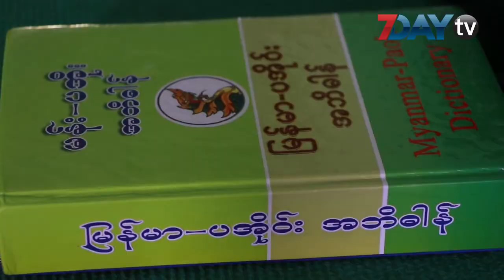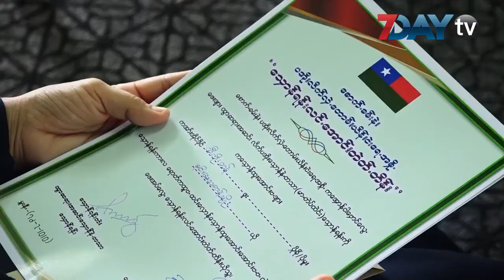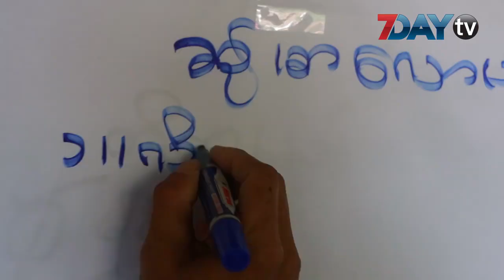တိုင်းရင်းသားပေါင်းစုံရှိရာ စာသင်ခန်းတွေကြားက ဘာသာစကားဆရာ၊ ဆရာမတွေ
ဇူလိုင်-၁၅၊၂၀၂၀

အခြေခံပညာကျောင်းတွေမှာ တိုင်းရင်းသားလူမျိုးပေါင်းစုံရှိပြီး ကလေးဦးရေလည်းများတဲ့အတွက် သင်ကြားရတာ မလွယ်ကူပါဘူး။

နေ့စားလပေး (Teaching Assistant-TA) ဆရာတစ်ဦးဖြစ်သူ ခွန်သီဟကျော်အတွက်တော့ ဒါဟာ အခက်အခဲတစ်ခုပါပဲလို့ ပြောပြပါတယ်။

ခွန်သီဟကျော်ဟာ နေ့စားလပေး ပအိုဝ်းတိုင်းရင်းသားဘာသာစာပေသင်ဆရာအဖြစ် ပြီးခဲ့တဲ့နှစ်က ဘားအံမြို့ မဲဘောင်မူလတန်းလွန်ကျောင်းမှာ စတင်ဝင်ရောက်ခဲ့တာပါ။

ပအိုဝ်းစာပေအပြင် ပညာရေးဌာနက ညွှန်ကြားချက်တွေအတိုင်း တခြားဘာသာရပ်တွေကိုလည်း ဝိုင်းဝန်းပြီး သင်ကြားပေးရတယ်လို့ ခွန်သီဟကျော်က ဆိုပါတယ်။

တချို့စာသင်ချိန်တွေဆို တခြားအတန်းက ဆရာတွေ ခွင့်ယူလို့မလာတာတွေရှိတဲ့အတွက် အဲ့ဒီစာသင်ချိန်မှာ သင်ပေးရတာတွေ၊ ကလေးတွေကို ဝိုင်းဝန်းထိန်ကျောင်းရတာတွေလည်း လုပ်ဆောင်နေရတယ်လို့ ခွန်သီဟကျော်က ပြောပြပါတယ်။

ဒါပေမယ့် တချို့ကျောင်းတွေမှာလို တိုင်းရင်းသားဘာသာစာပေသင်ဆရာတွေကို ခွဲခြားဆက်ဆံတာမျိုးတွေမရှိဘူးလို့ သူက ဆိုပါတယ်။

သူ့ရဲ့ သူငယ်ချင်းတစ်ဦးဖြစ်သူ ပအိုဝ်းစာပေသင်ဆရာတစ်ဦးကတော့ တာဝန်ကျနေတဲ့ကျောင်းမှာ ဆရာဦးရေမလုံလောက်တဲ့အတွက် အဲ့ဒီဆရာတွေရဲ့နေရာကို ဝင်ပြီး တာဝန်ယူသင်ပြပေးရတာမျိုးလည်း ရှိနေတာကို ကြားသိရတယ်လို့ ခွန်သီဟကျော်ကဆိုပါတယ် ။

ပအိုဝ်းစာပေသင်ဆရာမတစ်ဦးဖြစ်တဲ့ ဘားအံမြို့နယ် အထကကော့ကျိုက်ကျောင်းက နန်းအိအိသဲကတော့ တိုင်းရင်းသားဘာသာစာပေအပြင် တခြားအလုပ်တွေကို ဝိုင်းကူလုပ်ရပေမယ့် အခက်အခဲတစ်စုံတစ်ရာမရှိဘူးလို့ ဆိုပါတယ်။

ကရင်ပြည်နယ် ပအိုဝ်းစာပေယဉ်ကျေးမှုအဖွဲ့ အထွေထွေအတွင်းရေးမှူးဖြစ်သူ ခွန်မင်းအောင်ကတော့ တိုင်းရင်းသားဘာသာစာပေသင် နေ့စားလပေးဆရာတွေကို ခွဲခြားဆက်ဆံတာမျိုးတွေ ရှိနေတာကို ကြားသိရတယ်လို့ ဆိုပါတယ်။

အဲ့ဒီအတွက် ပအိုဝ်းစာပေယဉ်ကျေးမှု တာဝန်ရှိသူတစ်ဦးအနေနဲ့ ညှိနှိုင်းပေါင်းစပ်ပေးရတာ၊ နှစ်သိမ့်ဆွေးနွေးပြီး ဖြေရှင်းရတာတွေ လုပ်ဆောင်ပေးရတယ်လို့ ခွန်မင်းအောင်က ဆိုပါတယ်။

ကရင်ပြည်နယ်မှာ နေ့စားလပေး တိုင်းရင်းသားဘာသာစာပေသင် ဆရာဦးရေ နှစ်ထောင်နီးပါးရှိတဲ့အထဲက တစ်ချို့တွေကတော့ နှုတ်ထွက်သွားတာတွေရှိနေတယ်လို့ ပြည်နယ်လူမှုရေးဝန်ကြီး စောဘိုဘိုဝေမောင်ထံကနေ သိရပါတယ်။

နယ်မြေအခြေအနေကြောင့် နှုတ်ထွက်ရတာရှိသလို လုပ်ငန်းခွင်ထဲမှာ အဆင်မပြေတာတွေရှိနေတာကြောင့် နှုတ်ထွက်သွားတဲ့သူတွေရှိနေတယ်လို့ စောဘိုဘိုဝေမောင်ကဆိုပါတယ် ။

ဒါ့ပေမယ့် တိုင်းရင်းသားဘာသာစာပေသင် ဆရာတွေဟာ လုပ်ငန်းခွင်ထဲမှာ နှိမ့်ချဆက်ဆံခံရတာမျိုးတွေမဟုတ်ပဲ သူတို့ရဲ့ လုပ်ငန်းခွင်သစ်အခြေအနေကြောင့် ကျောင်းအုပ်ဖြစ်သူနဲ့ ဆက်ဆံရေးအဆင်မပြေမှုတွေဖြစ်တာကို တွေ့ရတယ်လို့ စောဘိုဘိုဝေမောင်က ပြောပြပါတယ်။

နေ့စားလပေး တိုင်းရင်းသားဘာသာစာပေသင်ဆရာတွေကို ခွဲခြားဆက်ဆံတာတွေမပြုလုပ်ဖို့၊ တန်းတူဆက်ဆံဖို့ ၊ အခြေခံလစာတွေရရှိစေဖို့ စတဲ့အချက်တွေကို ရရှိစေဖို့ တိုင်းရင်းသားဆရာတွေနဲ့ စာပေယဉ်ကျေးမှုအဖွဲ့တွေက အကြံပြုထားပါတယ်။

ကရင်ပြည်နယ်မှာ ဒီနှစ်ပညာသင်နှစ်မှာတော့ အခြေခံပညာကျောင်း (၁၂၉) ကျောင်းအတွက် တိုင်းရင်းသားဘာသာစာပေသင် နေ့စားလပေး (Teaching Assistant-TA) ဆရာဦးရေ (၁၄၆) ဦး ခေါ်ဖို့ရှိနေတာပါ။

ကရင်ပြည်နယ်မှာ တိုင်းရင်းသားဘာသာစာပေသင်ကြားတဲ့ ကျောင်းက (၁၅၁၆) ကျောင်းရှိပြီး တိုင်းရင်းသားဘာစာပေသင် ဆရာဆရာမဦးရေက (၂၂၆၉) ဦးရှိတယ်လို့ ပြည်နယ် တိုင်းရင်းသားလူမျိုးများရေးရာဝန်ကြီးဌာန ညွှန်ကြားရေးမှူးရုံးထံကနေ သိရပါတယ်။